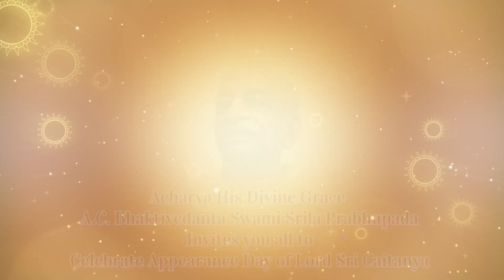Lila Manjari Devi Dasi interview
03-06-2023 Lila Manjari Devi Dasi interview
Founder - Acharya His Divine Grace A.C. Bhaktivedanta Swami Srila Prabhupada Invites you all to Celebrate Appearance Day of Lord Sri Caitanya Mahaprabhu